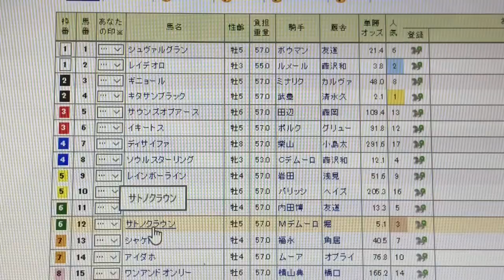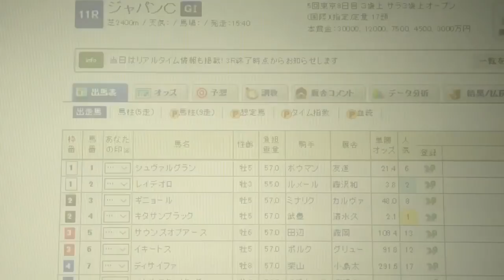【これとこれとこれ】ジャパンカップ 競馬Vの買い目発表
みんなで楽しみましょう！